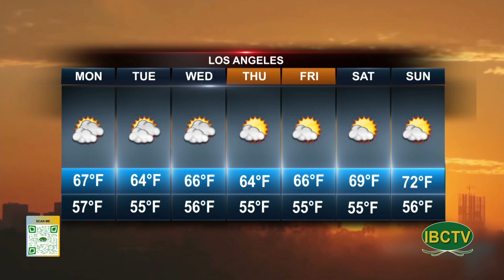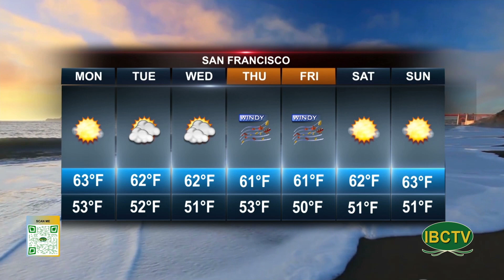Weather 04 25 2024